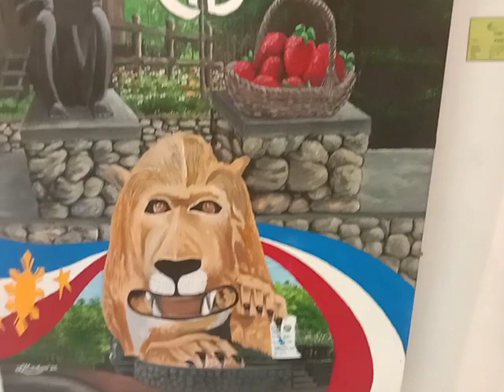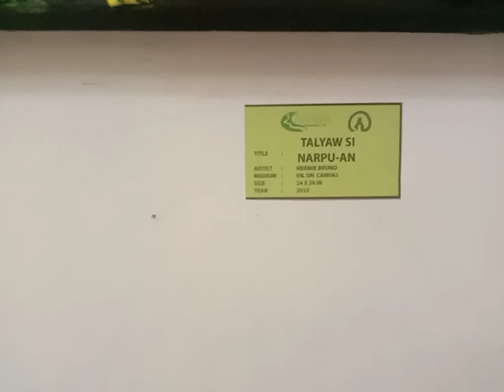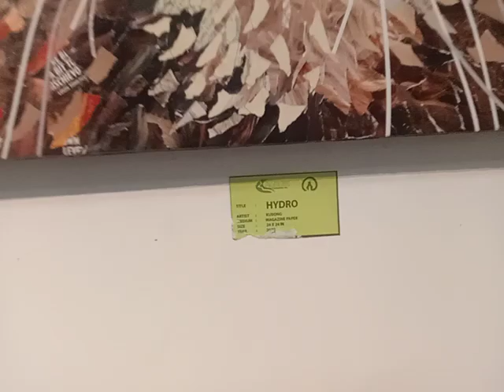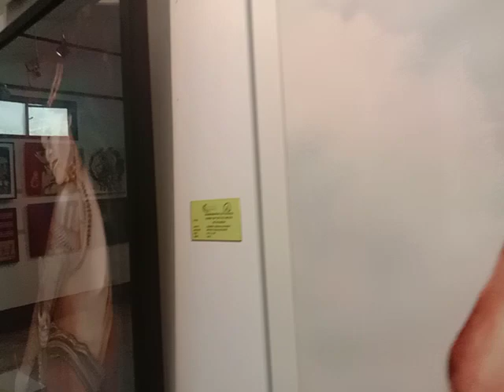kay ganda ng mga hugis kamay, baguio city